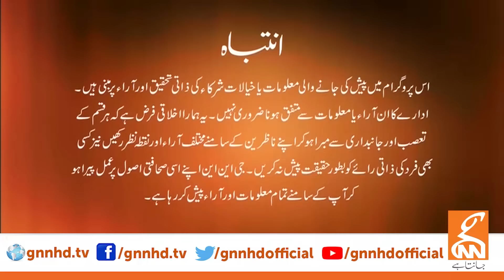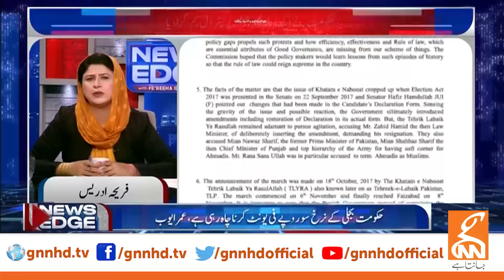News Edge | Fereeha Idrees | Meher Bano | Saira Bano | Bilal Azhar | Azhar Javed | 16 Apr 2024 | GNN